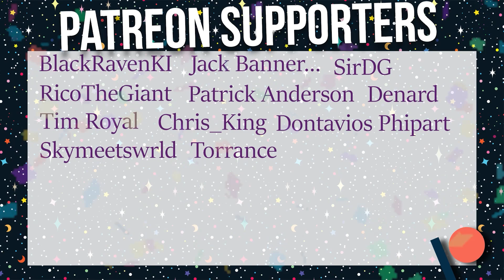GAAAAWWWWHHHH DAAAAMMMNNNN | Injustice *Reaction/Commentary*